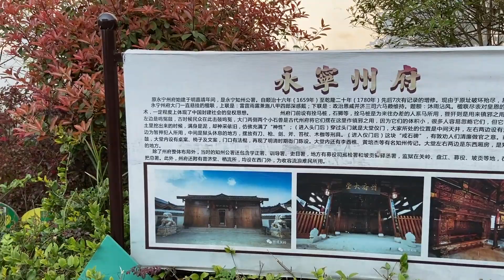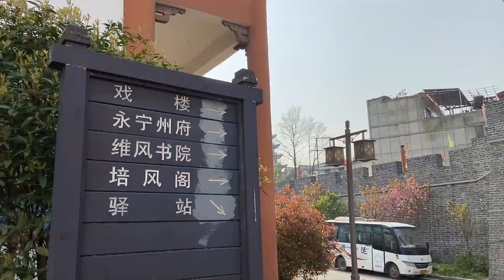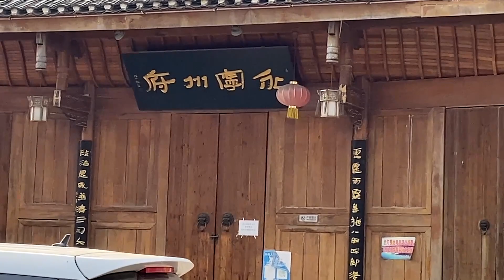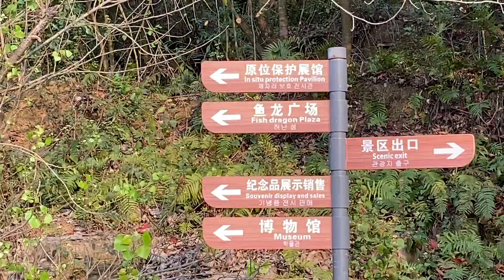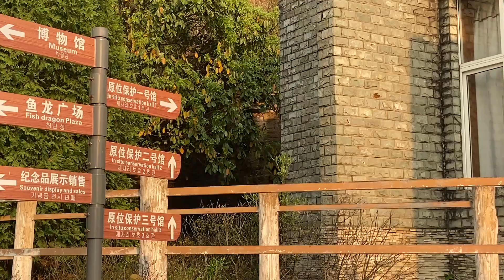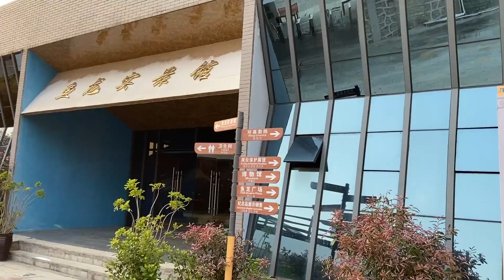路过贵州永宁古镇，国道、高速公路擦肩而过，可见在古代就是交通要道，也就成就了昔日的繁荣和辉煌。据此不远还有贵州关岭化石群国家地质公园，可以看见距今两亿两千万年前动植物化石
贵州永宁古镇，一座承载历史记忆和独特魅力的宝藏之地，等待着您的脚步。在这个迷人的古镇里，您将穿越时光的隧道，重拾古老的传统和纯真的感动。
永宁古镇，以其千年历史和丰富文化遗产而闻名。这里曾是古代贸易之路的重要节点，商贾云集、人流如织。如今，古镇保留着许多古老建筑和传统文化，
漫步在永宁的青石板街道上，仿佛能听到古人的喧哗声和车马轰鸣。古镇中的建筑风格多样，宏伟的庙宇和精美的园林，无不展示着古代建筑艺术的精髓。

除了历史和文化，永宁古镇还有得天独厚的自然景观，贵州关岭化石群国家地质公园，这是一个级别很高的景区。关岭化石群保存在黑色泥岩和页岩之中，可以看见距今两亿两千万年前（晚三叠世）的海湾或陆间残留盆地动植物化石，完美保存的海生爬行动物（鱼龙、海龙、楯齿龙、龟）、海百合以及菊石、双壳类、牙形石、鹦鹉螺、腕足类、鱼类、鲨鱼牙齿和来自附近陆地的古植物。
Yongning Ancient Town, Guizhou, a treasure land carrying historical memory and unique charm, is waiting for your footsteps. In this charming ancient town, you will travel through the tunnel of time and regain the ancient traditions and innocence.
Yongning Ancient Town is famous for its thousand-year history and rich cultural heritage. It used to be an important node on the ancient trade road, where merchants gathered and people flowed like weaves. Today, the ancient town retains many ancient buildings and traditional culture,
Strolling on the bluestone streets of Yongning, it seems as if you can hear the noise of the ancients and the roar of chariots and horses. The architectural styles in the ancient town are diverse, the magnificent temples and exquisite gardens all show the essence of ancient architectural art.

In addition to history and culture, Yongning Ancient Town also has a unique natural landscape, Guizhou Guanling Fossil Group National Geopark, which is a very high-level scenic spot. The Guanling fossil group is preserved in black mudstone and shale, and you can see fossils of animals and plants in bays or intercontinental residual basins 220 million years ago (Late Triassic), and perfectly preserved marine reptiles ( ichthyosaurs, sea dragons, pleurodonts, turtles), crinoids, and ammonites, bivalves, conodonts, nautiluses, brachiopods, fish, shark teeth, and ancient plants from nearby lands.